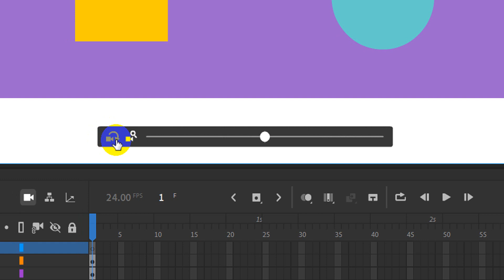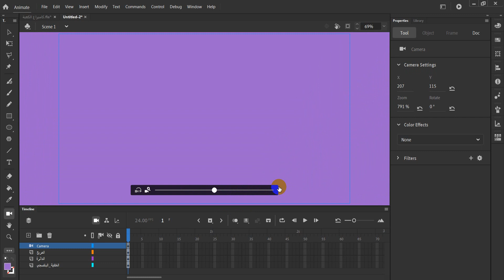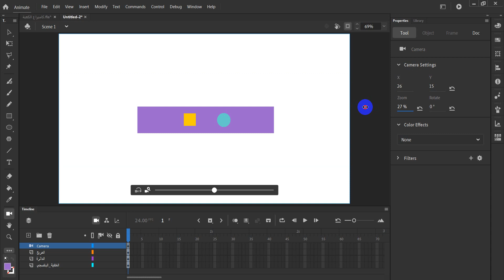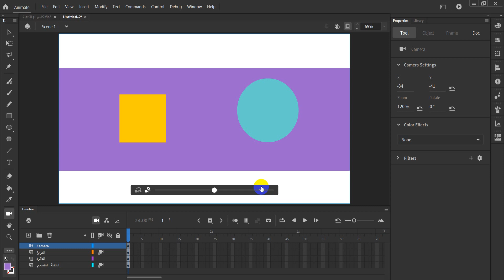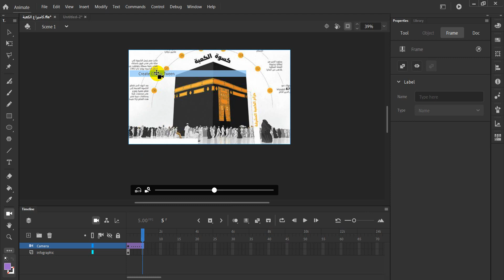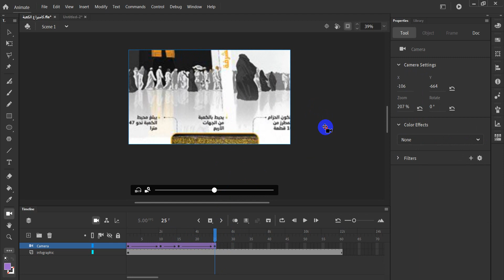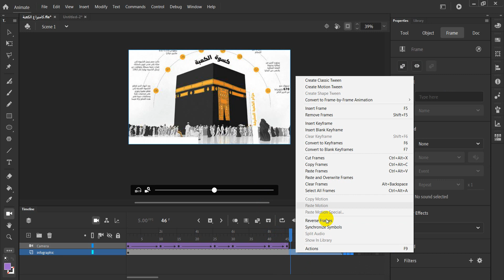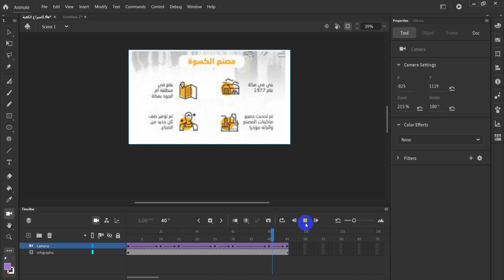15- adobe animate 2020: شرح حركة الكاميرا Adobe animate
شرح حركة الكاميرا
- zoom in and zoom out
- pan left and pan right
- rotation camera
- احتراف فنيات الطباعة
( die-cut, foil, spot uv, embossing, pantone )
- فيديو نوعي --تصميم الهوية البصرية--

- للإشتراك في صفحة الفيس بوك : t.ly/0dGU